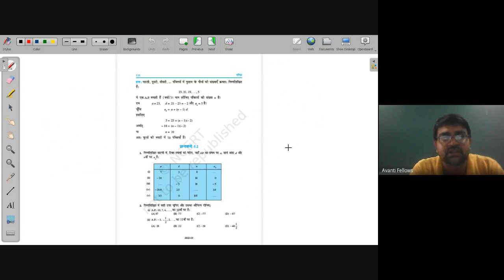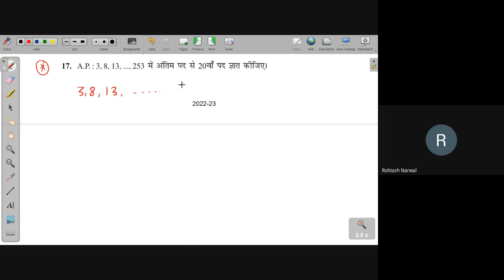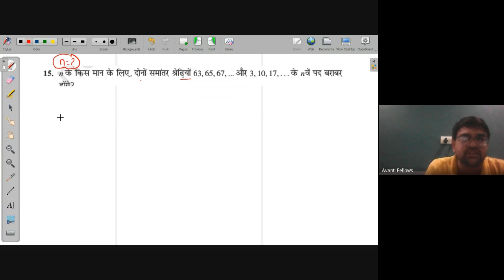Arithmetic Progressions - II | NEEV 2022 Math Live Class | 28th July. 2022